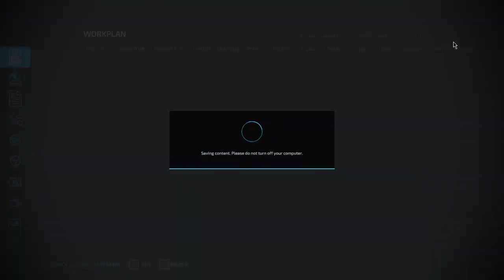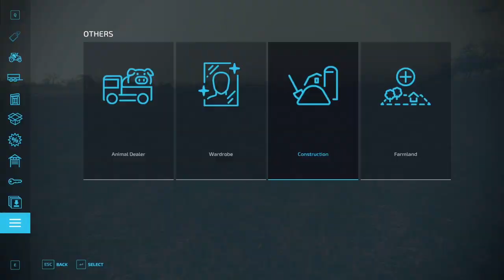HARVEST & Field Prep | Elmcreek Timelapse EP 7 | Farming Simulator 22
Starting the corn harvest and skipping until December and cultivating the field for our soybean crop for next year. Doing a contract as a sideline and planting our soybean crop.

Note: I will record on 720p 60fps with current PC setup.
Hope you guys would enjoy this video. :)

Contents of the video:
0:00 - Intro
0:54 - Harvest
11:54 - Cultivation
18:50 - Fertilizing Job
21:47 - Planting Soybean
26:20 - Outro

Track:   Dream Chaos & Badscandal & Burning Beards - Hold Me

Track:   The Kith & PACANI - Lie To You

Track:   D'Amico & Valax, Rachel Morgan Perry - Whiplash

Track:   Harddope, BadScandal, Glen Power - Tomorrow

Track:   Marin Hoxha & Arensky - Best Friend (feat  Victor Perry)

Track:   GRHHH, Glamii & Marga - Bananza (Belly Dancer)

Track:   Dave Crusher  & Jessica Chertock  - The Underground

Track:   Marin Hoxha x Robbie Rosen - Leave The World Behind

Track:   Relanium & Deen West, Kovalski (Ft. Carlprit & Kazz Khalif) - Never Be Lonely